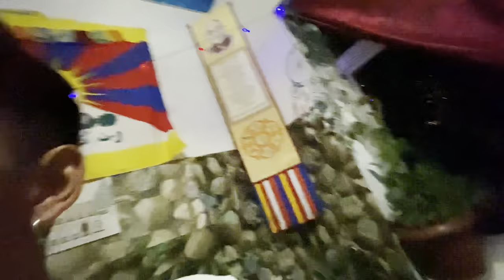Mangalore to byalkop trip with boys / We almost lost our bag worth 10k on the way